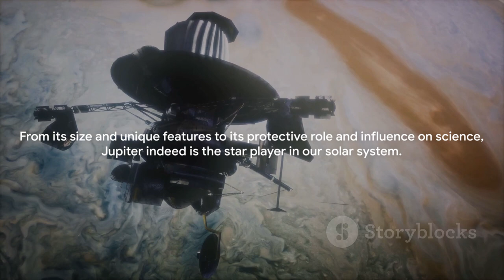Jupiter_ The Unsung Hero of Our Solar System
Jupiter is the fifth planet from the Sun and the largest in the Solar System. It is a gas giant with a mass more than two and a half times that of all the other planets in the Solar System combined, and slightly less than one one-thousandth the mass of the Sun. Jupiter orbits the Sun at a distance of 5.20 AU (778.5 Gm) with an orbital period of 11.86 years. Jupiter is the third brightest natural object in the Earth's night sky after the Moon and Venus, and it has been observed since prehistoric times. It was named after Jupiter, the chief deity of ancient Roman religion.

Jupiter was the first planet to form, and its inward migration during the primordial Solar System impacted much of the formation history of the other planets. Jupiter is primarily composed of hydrogen (90% by volume), followed by helium, which makes up a quarter of its mass and a tenth of its volume. The ongoing contraction of Jupiter's interior generates more heat than the planet receives from the Sun. Its internal structure is believed to consist of an outer mantle of fluid metallic hydrogen, and a diffuse inner core of denser material. Because of its rapid rotation rate of 1 rotation per 10 hours, Jupiter's shape is an oblate spheroid: it has a slight but noticeable bulge around the equator. The outer atmosphere is divided into a series of latitudinal bands, with turbulence and storms along their interacting boundaries. The most obvious result of this is the Great Red Spot, a giant storm which has been observed since 1831 and possibly earlier.

Jupiter is surrounded by a faint planetary ring system and has a powerful magnetosphere, the second largest contiguous structure in the Solar System (after the heliosphere). Jupiter forms a system of 95 known moons and probably many more, including the four large moons discovered by Galileo Galilei in 1610: Io, Europa, Ganymede, and Callisto. Ganymede, the largest of the four, is larger than the planet Mercury. Callisto is the second largest; Io and Europa are approximately the size of Earth's Moon.
Credit : Weekipedia